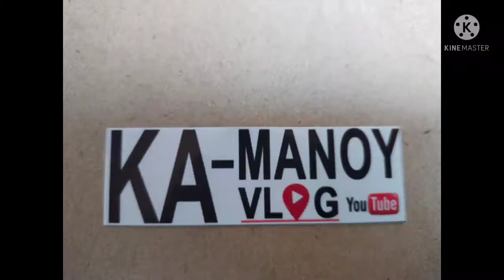PAALAM MAYOR LABELLA SALAMAT SA MAAYONG SERBISYO,